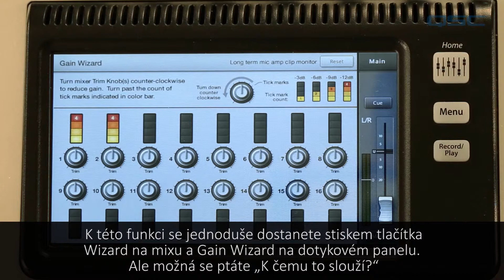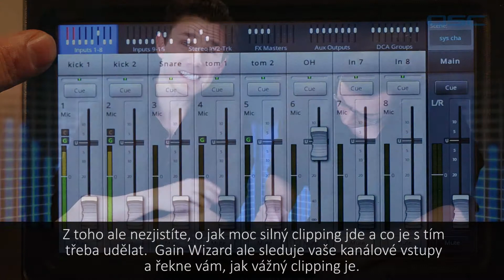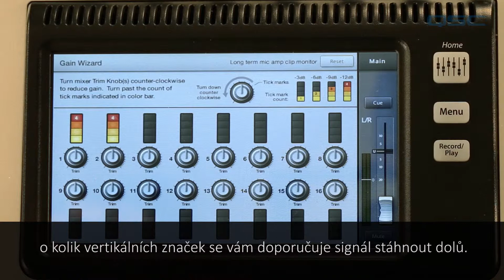QSC TouchMix Training: 06 Gain Wizard (Czech)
The Gain Wizard is an ingenious feature on the QSC TouchMix that automatically monitors the channel inputs for clipping, and advises the user on how to adjust the preamp settings for optimal performance. This feature is perfect for bands that are mixing themselves while performing and cannot continuously monitor the input meters.

(Multiple Languages available)